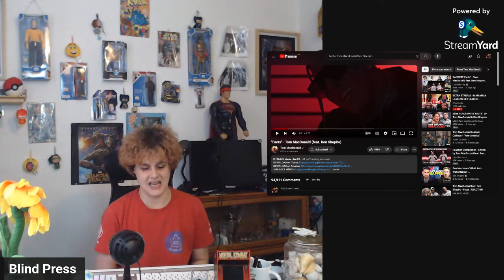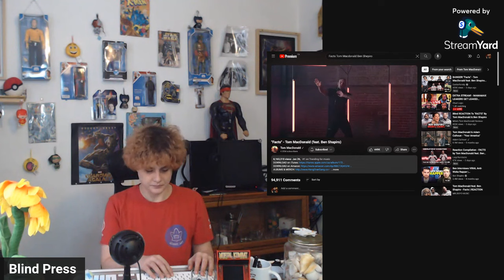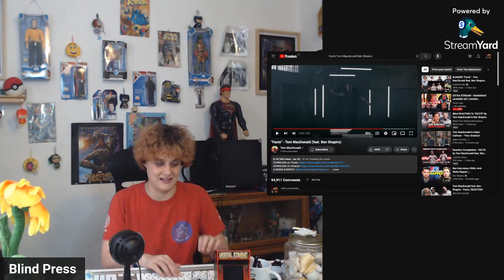Blind Woman Blind Reacts to The Ben Shapiro Rap Video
Welcome back to the channel! Today I'm doing something a little different, and blindreacting to the video that benshapiro and tommacdonald just dropped.

Follow the blind press subreddit to submit any vidoes or articles you want me to cover